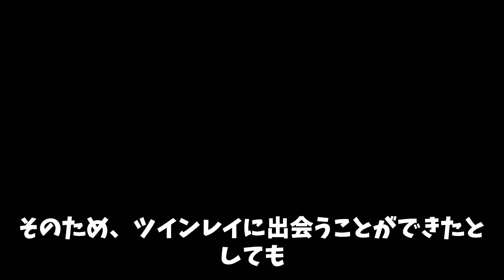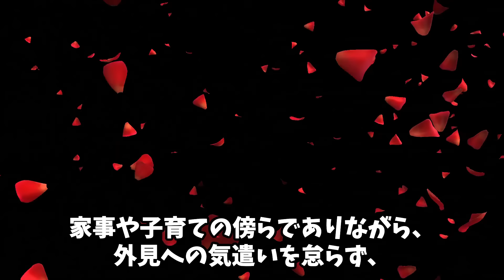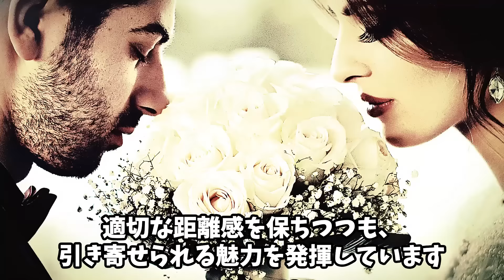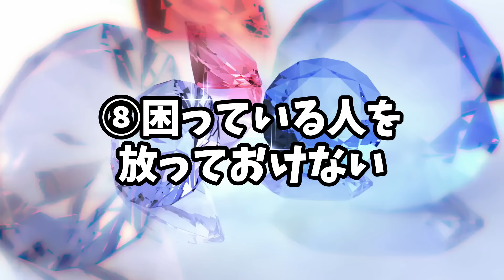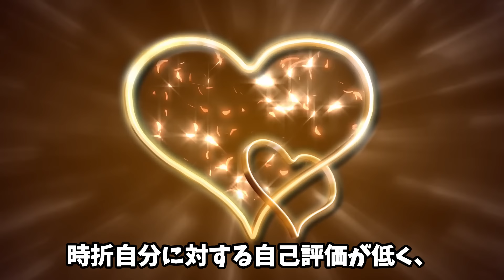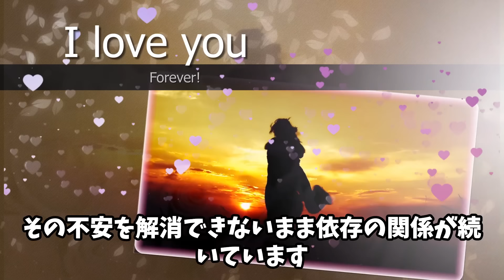ツインレイと出会える既婚女性の１5の特徴～既婚ツインレイとの試練の乗り越え方～【ゆっくりスピリチュアル】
99%ツインレイと結ばれると話題！生年月日から鑑定して作る世界に一つだけのあなただけのパワーストーン ブレスレットはこちらから！pr